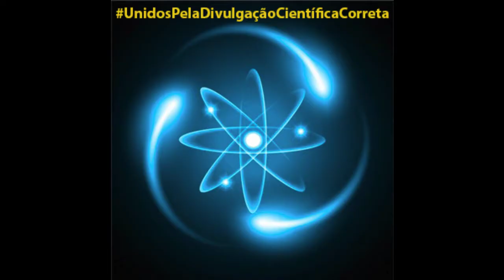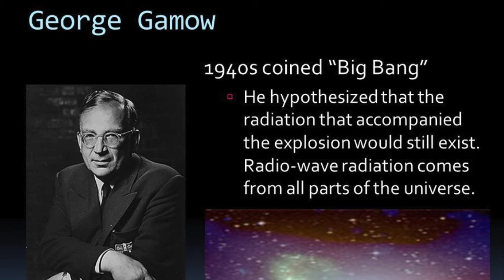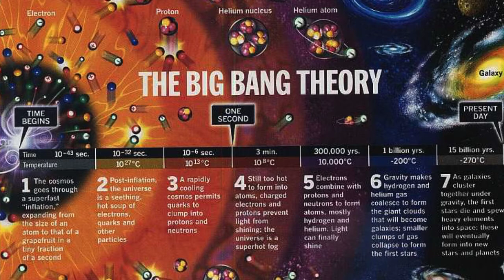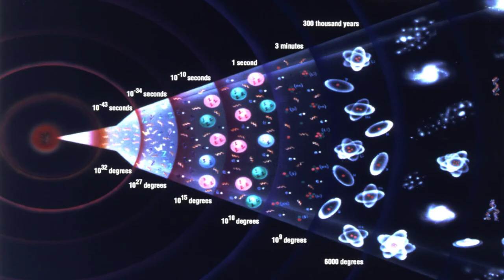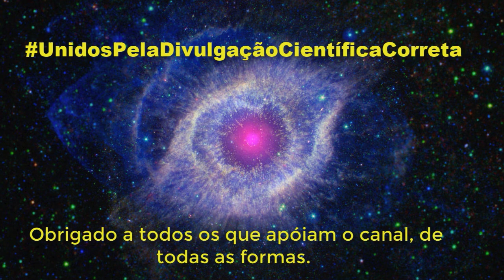O Nome dado à Teoria do Big Bang surgiu de uma piada? Sério isso? Vem!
RumoA1K

Haveria um nome melhor para a teoria da origem do Universo do que "Teoria do Big Bang"?  Neil deGrasse Tyson Responde.